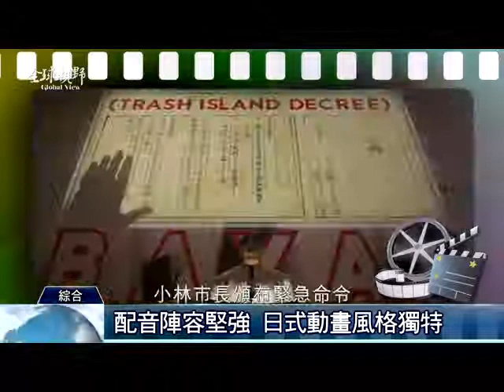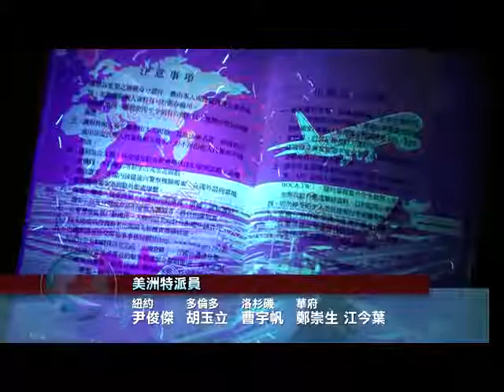中央社《全球視野》第2480集2018-06-01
(中央社)您好，歡迎收看全球視野，我是黃嘉華。今日內容：中央社《全球視野》第2480集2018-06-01(《猛龍》布魯斯威利 化身殺神)(美課徵鋼鋁關稅 臺仍未豁免)(美緊縮移民 伊凡卡親子照惹議)(張艾嘉愛文藝片 盼觀眾進戲院)謝謝您一直以來對節目的支持，我們在臉書開設了粉絲專業，歡迎您上網提供我們寶貴的意。未來我們也會繼續努力服務海內外媒體，當然更重要的是提供給觀眾優質的國際新聞，請您持續鎖定。我們在華視MOD55頻道和中央社網站都有播出。謝謝您的收看，我是黃嘉華，我們再會。